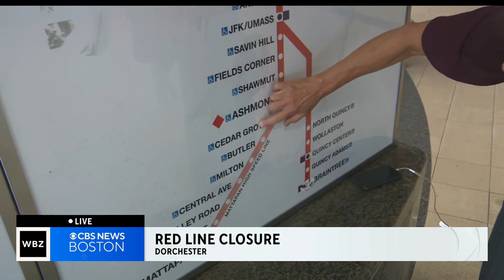MBTA shutting down part of Red Line in October for "critical" track work